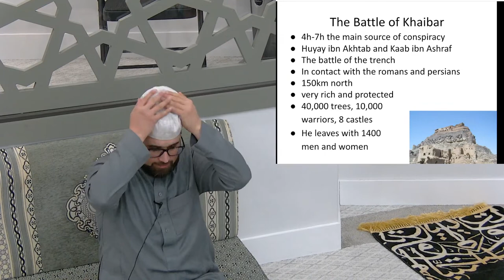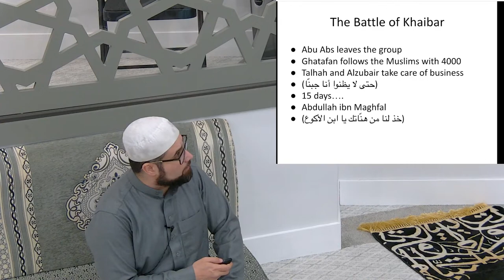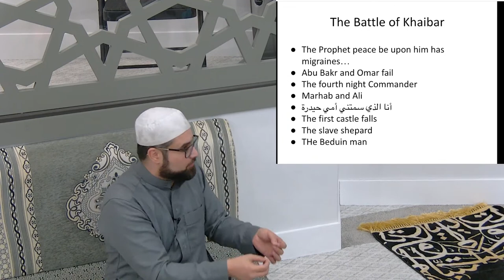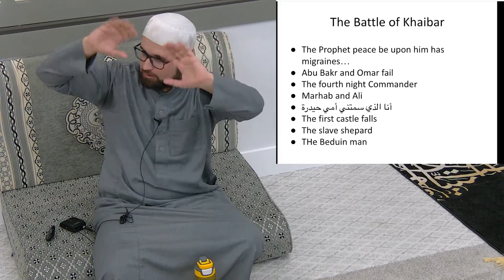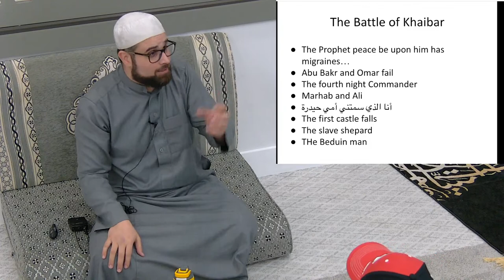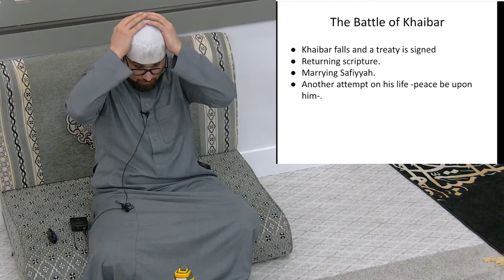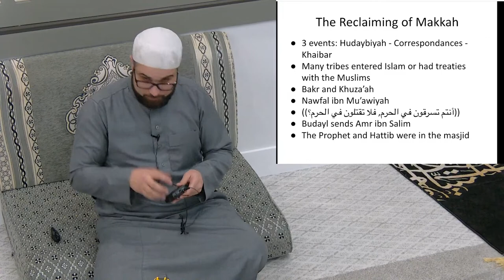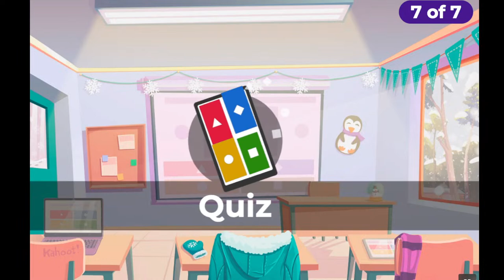Saturday Seerah Halaqah: The Battle of Khaibar -3-.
Saturday, Feb 18, 2023